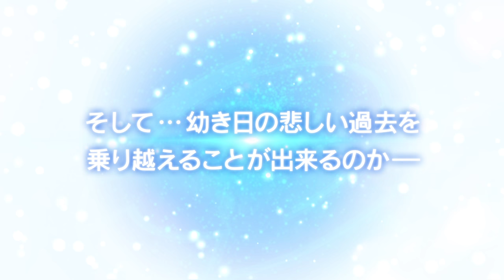アニメ「エルドライブ」PV 主人公声優に村瀬歩 ヒロインは早見沙織 elDLIVE Japanese Anime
「家庭教師ヒットマンREBORN！」などで知られる天野明さんのマンガ「エルドライブ【elDLIVE】」がアニメ化され、2017年1月から放送。声優の村瀬歩さんが主人公・九ノ瀬宙太、早見沙織さんがヒロイン・其方美鈴の声優を務める。

　「エルドライブ」は、「家庭教師ヒットマンREBORN！」などで知られる天野明さんのマンガが原作。ほかの誰にも聞こえない“声"が聞こえる中学生・九ノ瀬宙太が突然、宇宙に住む者の平和と治安を守る宇宙警察・エルドライブにスカウトされる……というストーリー。2013年からマンガアプリ「ジャンプLIVE」で連載がスタートし、現在はマンガアプリ「少年ジャンプ＋」で連載中。アニメは「おそ松さん」「NARUTO－ナルト－疾風伝」などのstudioぴえろが制作する。

PV of Animation "elDLIVE"  Main character's voice actor is Ayumu Murase           Heroin is Saori Hayami

Manga "elDLIVE" of Akira Amano, known for "Reborn! HITMAN REBORN!", is adapted into animation and will be broadcasted from January 2017.

Voice actor Ayumu Murase dubbed for the main character Kokonose Chuta, actress Saori Hayami for the herion character Sonoho Misuzu.